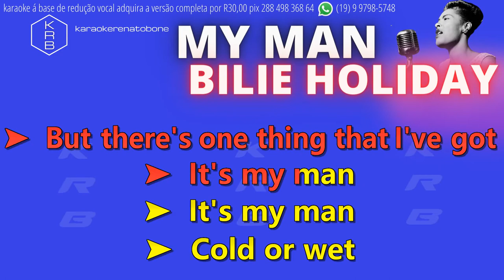MY MAN - BILIE HOLIDAY - PLAYBACK DEMONSTRAÇÃO